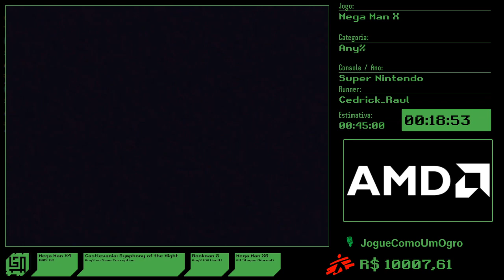BrAT 2021: Mega Man X (SNES) - Any% por Cedrick_Raul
Entre os dias 29 de Março a 4 de Abril de 2021 aconteceu a BrAT 2021 e a instituição beneficiada foi a Médicos Sem Fronteiras (MSF).